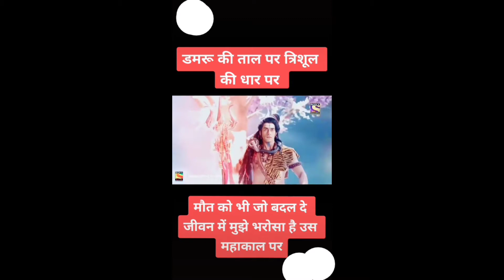Sewa karo Maa bap ki